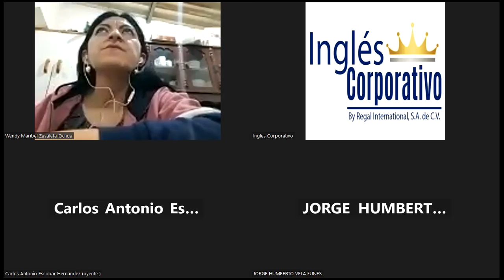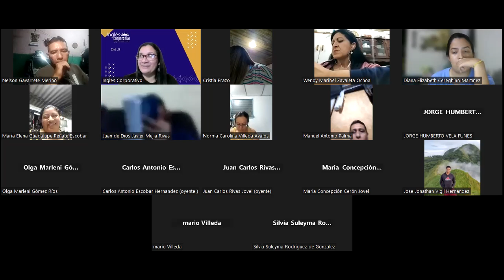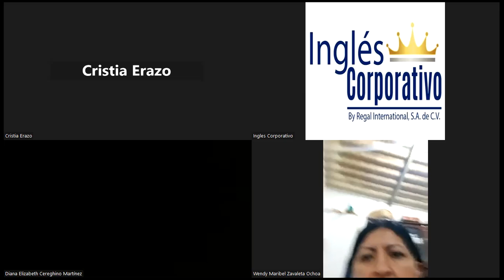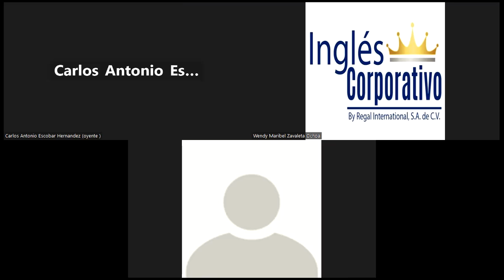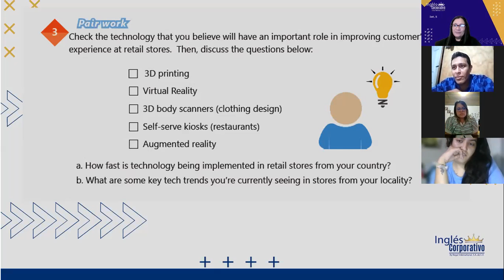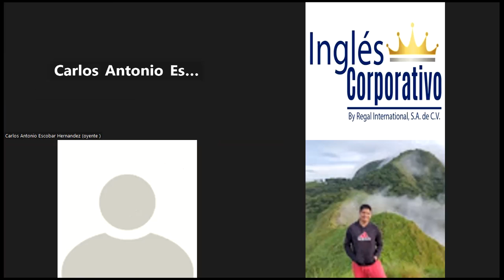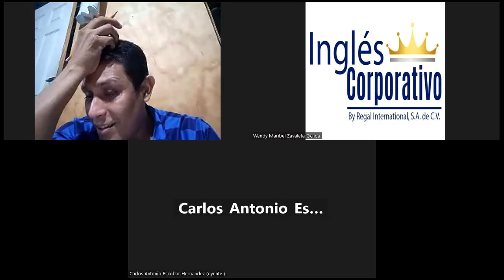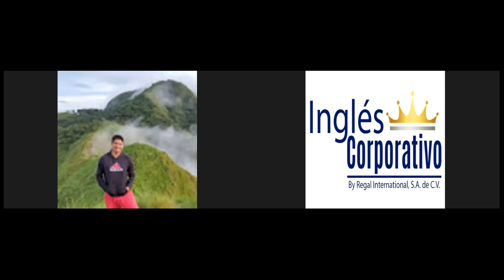Inglés Corporativo-11-10-2022-CLASS24-DESCRIBE SPECIFIC INFLUENCES OF TECHNOLOGY IN E-COMMERCE